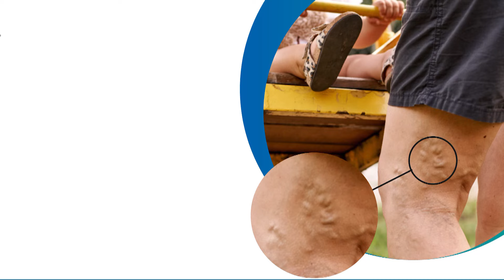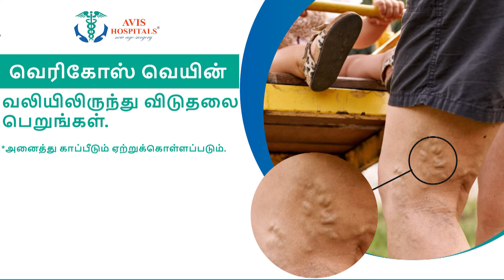தனியார் காற்றாலை மின்கம்பங்களுக்கு எதிர்ப்பு தெரிவித்த விவசாயிகள்...திடீரென மயங்கி விழுந்த மூதாட்டி